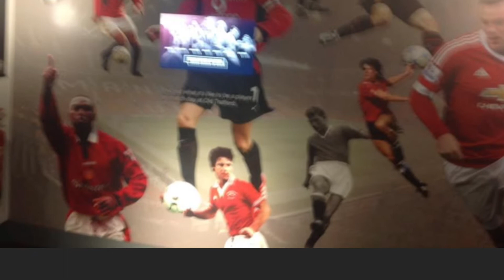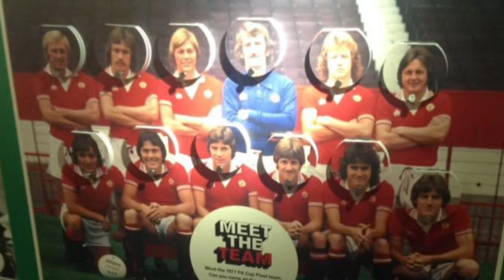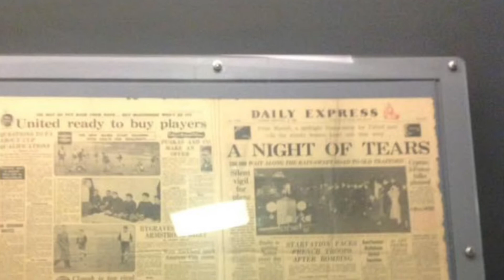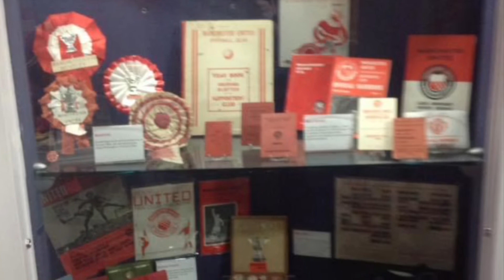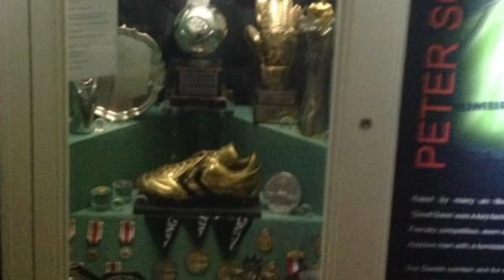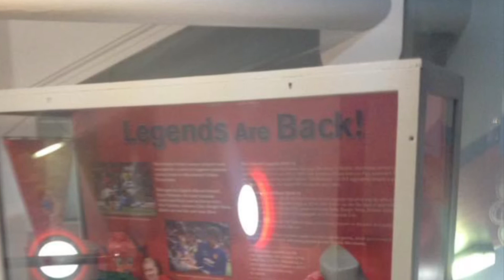Manchester United stadium tour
This is me at Manchester United having a tour around on the 25th of September 2017￼